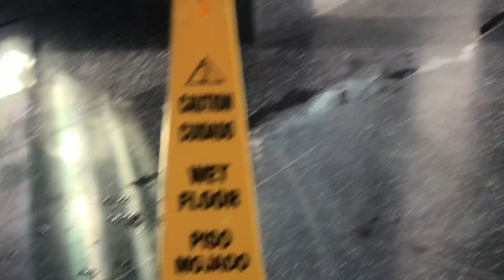LA Wax Museum 2019